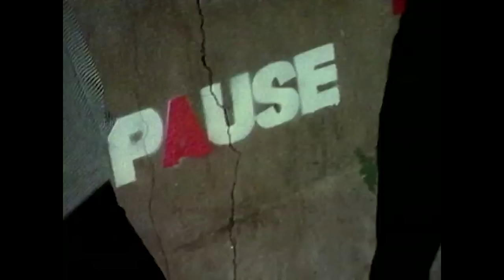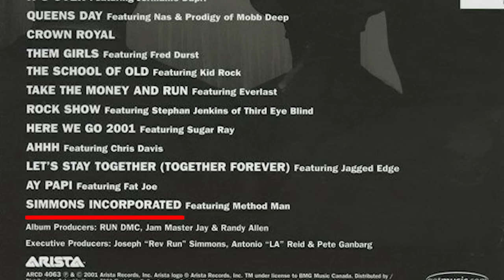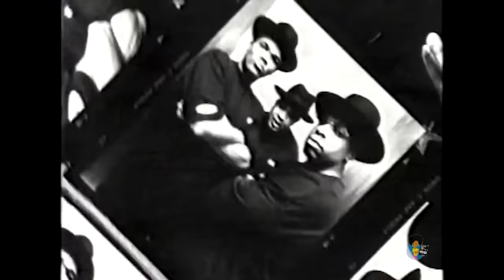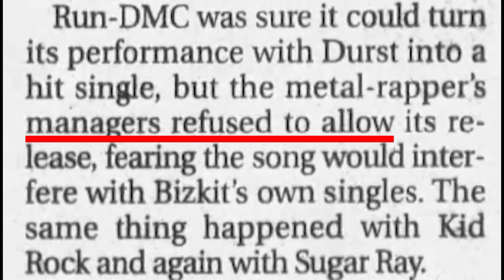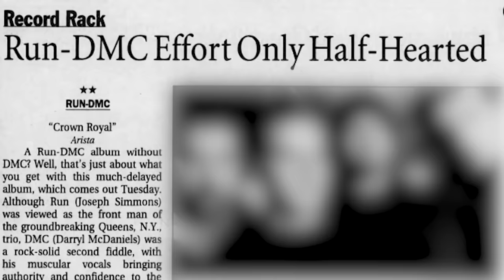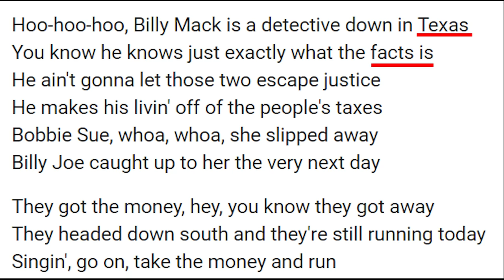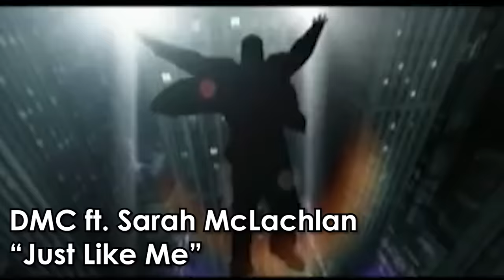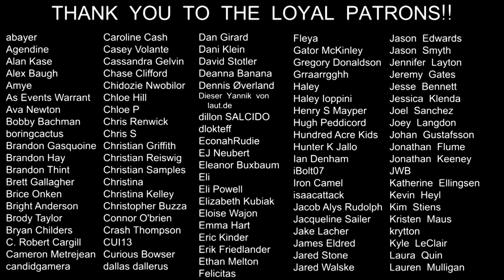TRAINWRECKORDS: Run-D.M.C.'s "Crown Royal"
Can Fred Durst, Kid Rock and the guy from Third Eye Blind save Run-DMC's career? It's tricky...